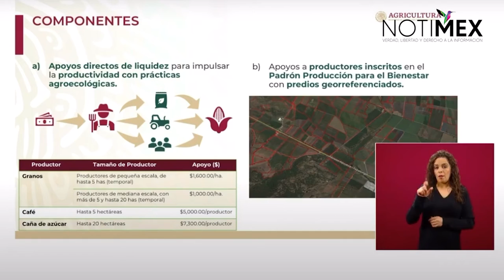Este apoyo busca proporcionar liquidez y apoyo económico antes de la siembra: Víctor Suárez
Víctor Suárez, Subsecretario de Autosuficiencia Alimentaria, presentó la nueva política agroalimentaria, que busca conseguir la soberanía alimentaria para no depender de otros para garantizar nuestros alimentos.